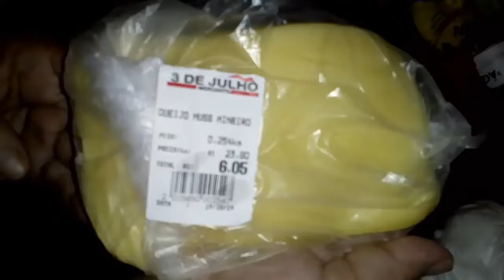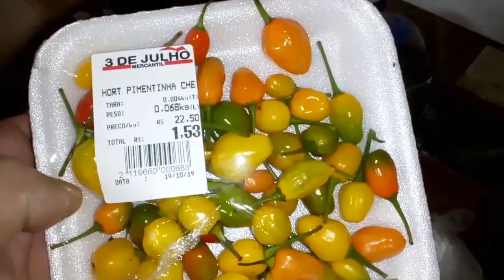ACABANDO DE CHEGAR DA FEIRA - COMPREI ALGUMAS MANGAS E ABIU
Apenas um Video simples para mostrar um pouco da Rotina, gratidão sempre, obrigado a todos.